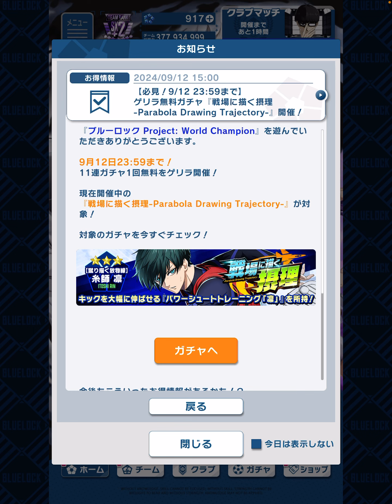【ブルーロックPWC】576 放物線凛ちゃんラストゲリラ無料ガチャ引くよ！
凛ちゃんラストは空振りかぁ〜。

清羅みたいに本体確保出来てないって

わけじゃないからまだ良いんだけどね。